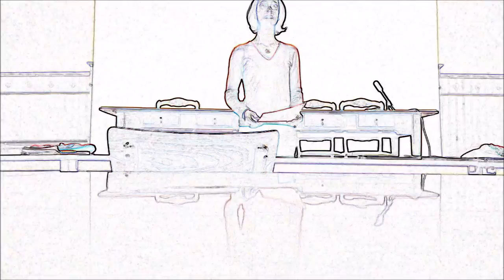VLOG : En pleine nuit dans la rue avec une poêle et une bouteille 😂😂